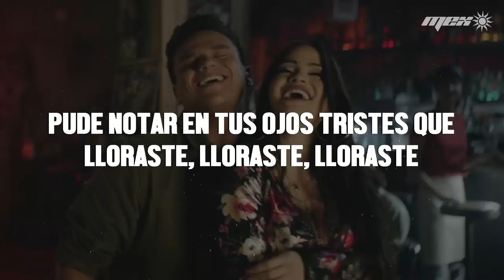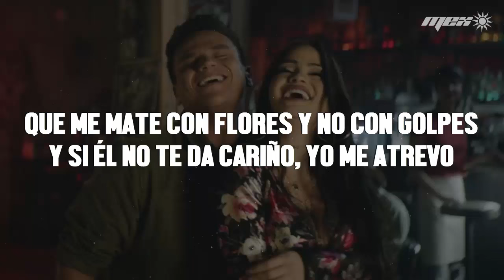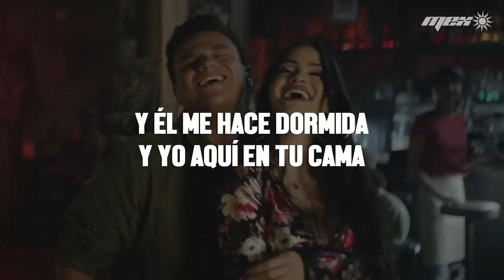Silvestre Dangond, NATTI NATASHA - Justicia (Letra)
📝 Letra/ Lyrics:

Te vi llegar, no pude evitar preguntarte
pude notar en tus ojos tristes que lloraste, lloraste, lloraste
te maltrató, dime qué te hizo ese cobarde
su mamá no le enseñó que eso a una mujer no se le hace
no se hace, no se hace (no, no, no, no, no)
déjame quitarte el maquillaje
déjame sentirte y abrazarte
píntate la boca y ponte bella
quiero verte así como eras antes
deja el sufrimiento en el espejo
coge tu cartera, yo manejo
cómplice la noche de nosotros dos
y él te hace dormida
y tú aquí en mi cama
muertos de la risa
y él no sabe nada
yo no soy bandida
yo soy una dama
hicimos justicia porque en el amor el que la hace la paga
el que tenga tienda que la atienda
o que salga de ella y que la venda
si un hombre es quien la pega eso es un macho
(y que es una mujer cuando pone los cachos)
él no sabe que ella tiene suplente
es que hace tiempo nadie me pone caliente
que me mate con flores y no con golpes
y si él no te da cariño, yo me atrevo
lo que es viejo pa' uno, pa' otro es nuevo
si se cansa, llegó el relevo
y si él no me da cariño, yo me atrevo
si te llamo, le haces relevo
y él me hace dormida
y yo aquí en tu cama
tú no eres bandida
tú eres una dama
si él no me da cariño, yo me atrevo